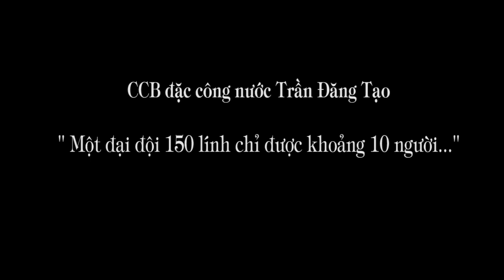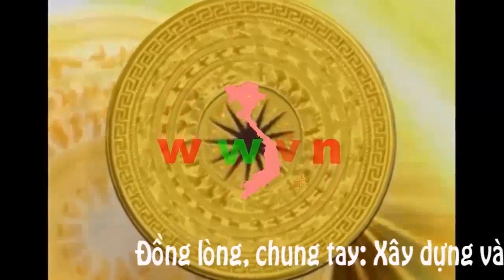1.198 (2). Đặc công nước: "Một đại đội 150 người chỉ được khoảng 10 người"